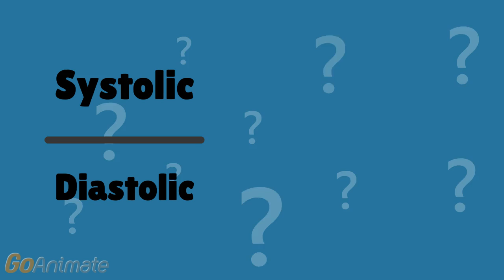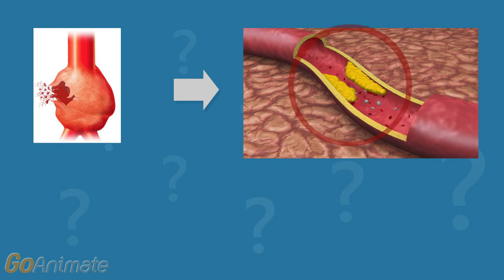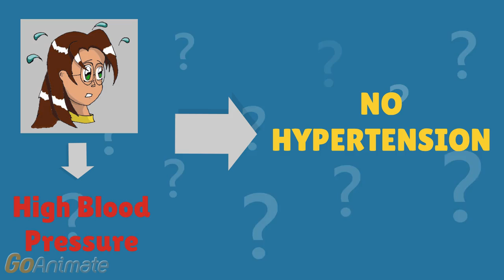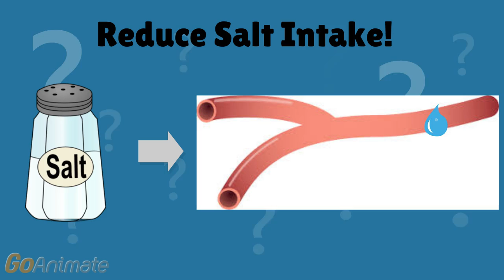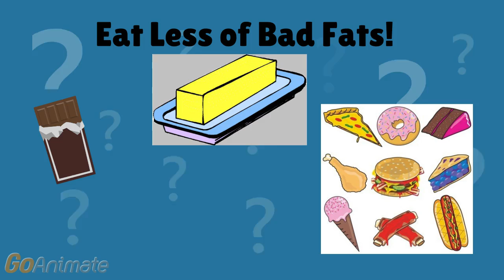What is Hypertension?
This video outlines Hypertension, principles of blood pressure, and Hypertension prevention tips.

This video was made by Hamza Khan and Usman Salim in collaboration with the McMaster Demystifying Medicine Program.